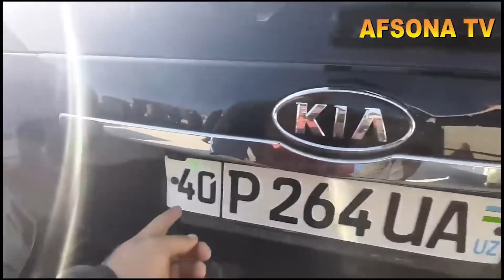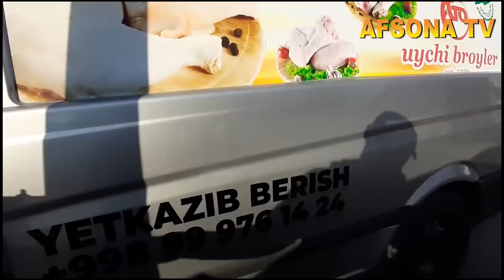ANDIJONDA ENG ZO'R KIA KARNIVAL HUNDAY STAREKIS MERSEDES VITOLAR 4000$ GA BOR VARYANT BARTERGA